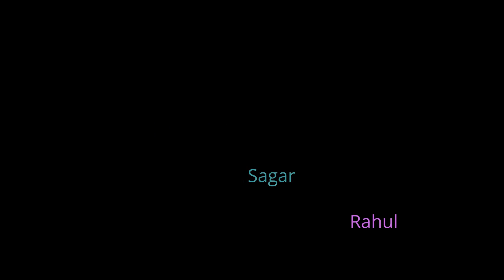Mousuni & Bakkhali | Asansol to Mousuni Island On a Royal Enfield | One Last Mission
Mousuni Island Tour Plan | Bakkhali |Travellers Camp  | WB Tourism

mousuni island after lockdown
weekend tour
low budget tour
sea beaches of West Bengal
camp tourism
tourist spot near Kolkata
mud cottages at sea beach
Mousuni Island or Mousuni Dwip is famous for travellers camp near Bakkhali and Sagar island at South 24 Pargana district in West Bengal in India. Enjoy the night stay at tents, boat trip to Jammu island, evening campfire and barbecue chicken at Mousuni island. Mousuni island is 3 hours train journey from Sealdah station. There is also bus service from Dharmatala. The nearest railway station is Namkhana.

What is the best time to visit Mousuni island?
October to March is the best time to visit Mousuni island.

How to reach Mousuni island?
To reach Mousuni island you have to first reach Namkhana railway station. From there cross Chinai river and take a toto to reach Mousuni island travellers camp.
 * We rode about 330 km on 2 royal Enfields from Asansol and spent one night on Bakkhali and the very next day we leave Bakkhali to reach Mousuni  Island on a ferry from "Hujuter Kheya Ghat".

 We share what we love and we love to share...